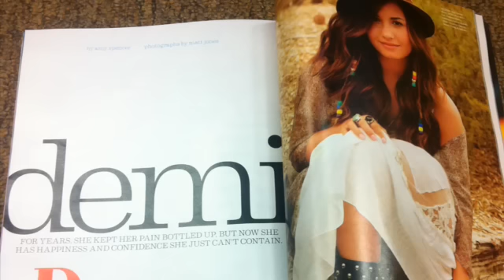Demi Lovato signing Seventeen magazine 1/4/12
Demi was the covergirl for Seventeen Magazine for February, 2012. She had a signing in Glendale Ca.